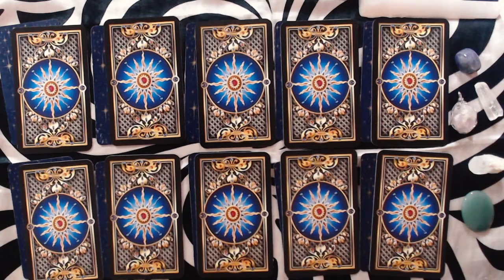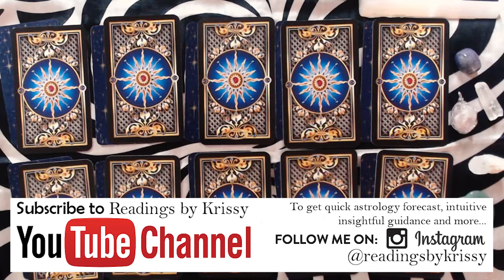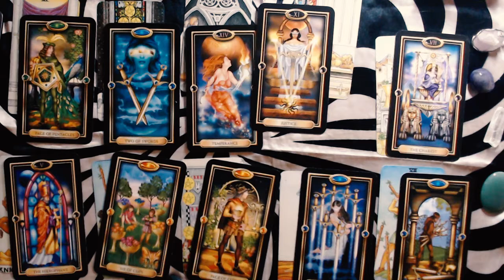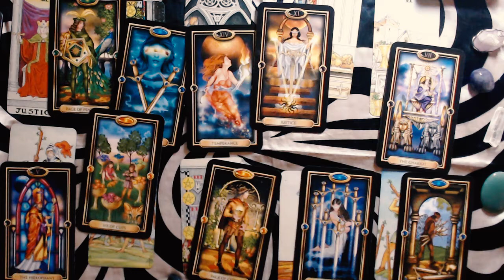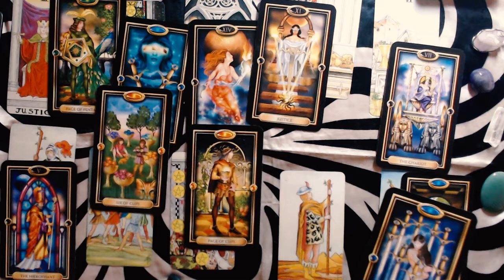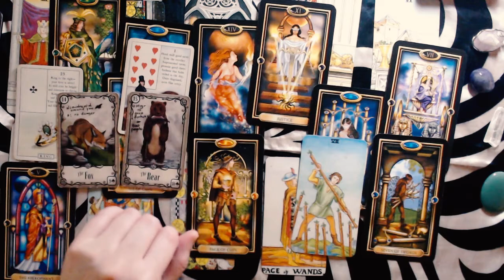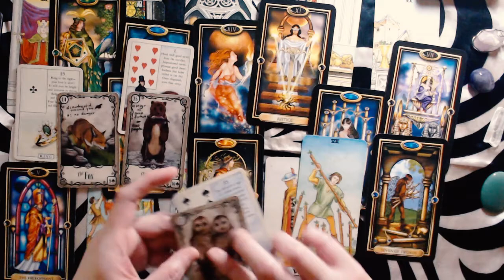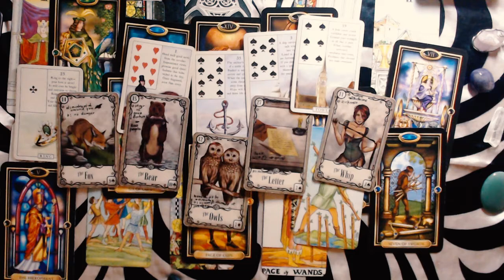LIBRA JANUARY 2021 LOVE READING - ALL ABOUT THE PAST... A PAST LOVE? OLD FLAME? THEY STILL LINGER...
If you like a 1 question quick predictive reading, I offer them for $15, so you can get a feel and be able to test if the prediction happens or not